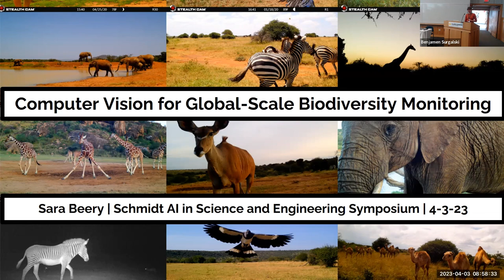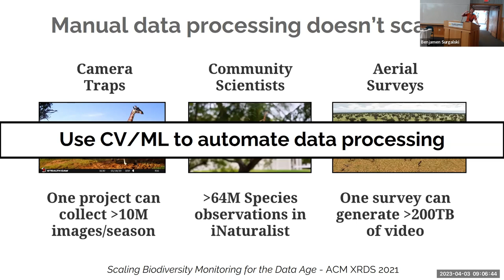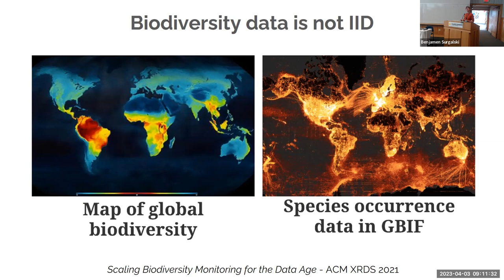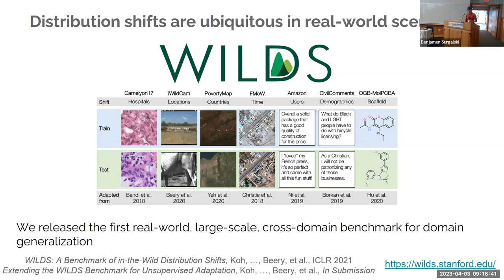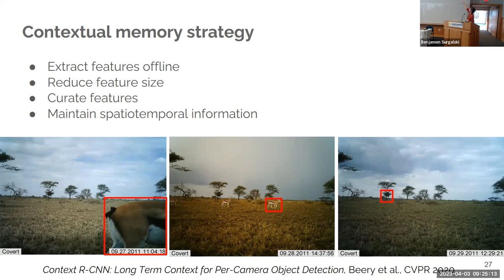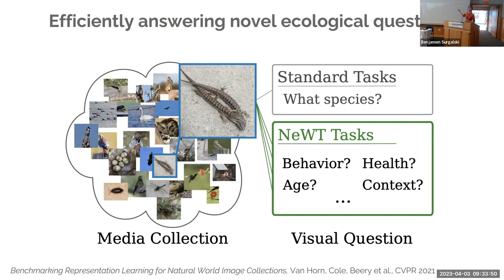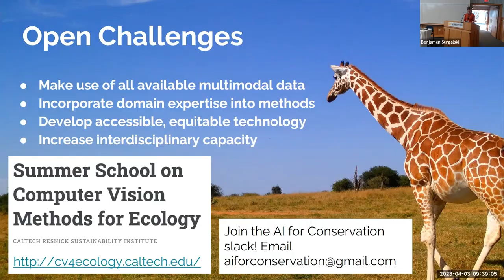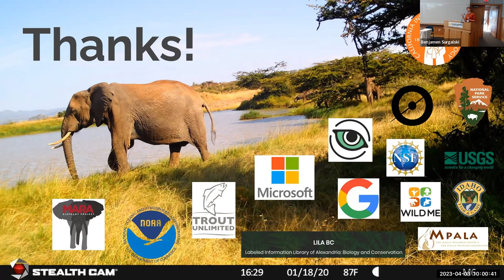Sara Beery - Computer Vision for Global Scale Biodiversity Monitoring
MIDAS AI in Science and Engineering Day 2023
April 3, 2023, Palmer Commons, Ann Arbor Michigan

To explore the event program and learn more about the speakers, please visit the event webpage